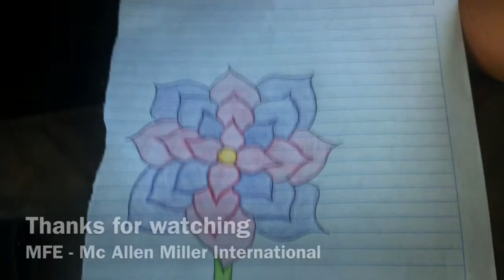We went then came back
Hi I'm Liv. I live in Mexico and I want to share my experience with you.